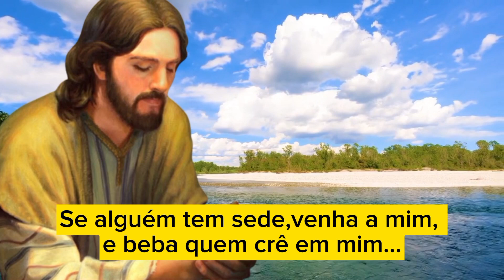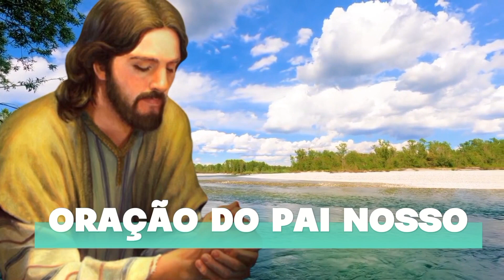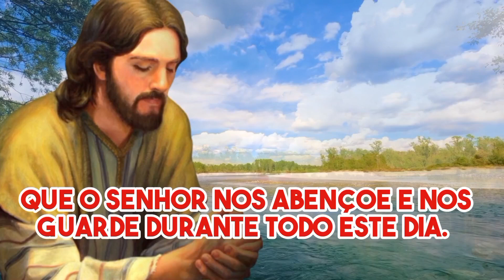MENSAGEM DE BOM DIA DE HOJE QUARTA FEIRA 12/07/2023 | SÓ EM DEUS O HOMEM ENCONTRA FELICIDADE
Este canal Pausa Para Meditação, foi criado com o propósito de levar a Palavra de Deus, e te levar a um profundo momento de oração e de reflexão.
Através das orações diárias e das mensagens de bom dia de hoje, voce vai poder fazer meditação para ansiedade, meditação para relaxar, e poder sentir a presença de Deus, seja numa manha de luz ou em sua oração da noite. Sempre teremos uma oração especial e uma poderosa oração. Seja uma simples oração do Pai Nosso, um Terço para dormir, uma oração forte, ou oração milagrosa de Nossa Senhora, tenha fé que Maria passa na frente e irá te abençoar com abundantes graças. Proclame todo dia: Jesus eu confio em vós!